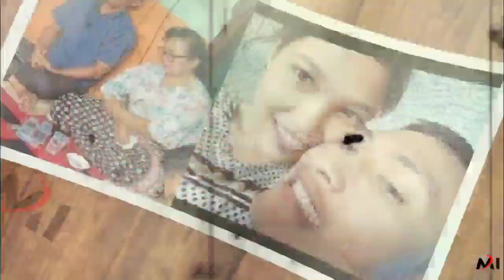Jatuh Hati Dengan Kegantengannya, Putri Candrawathi Ingin Punya Keturunan Dari Brigadir J